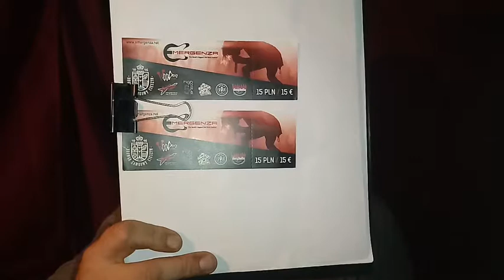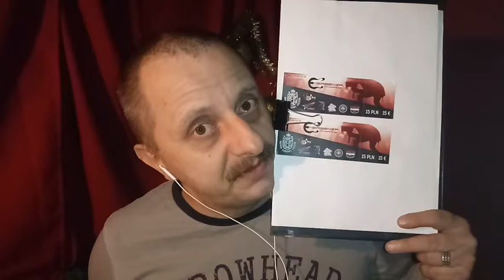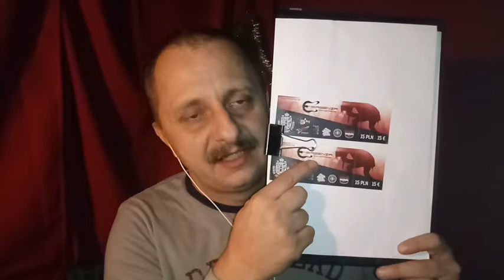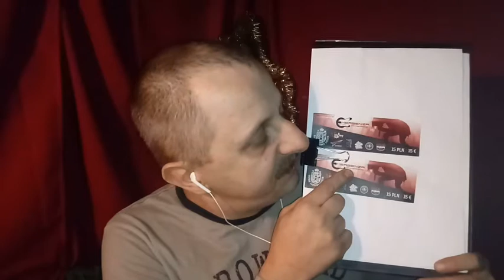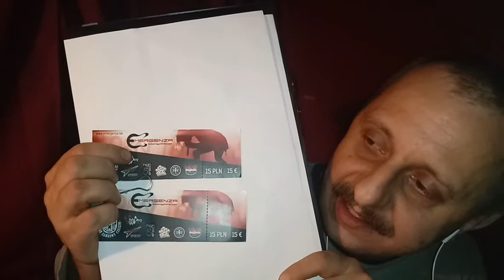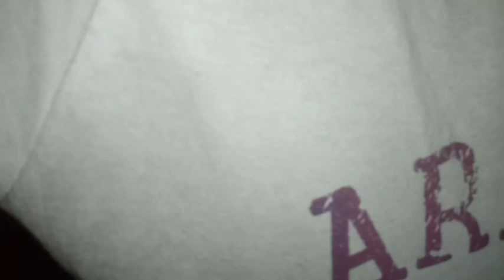Bilety na KONCERT.Do Wygrania!!! 21/22.12.17r